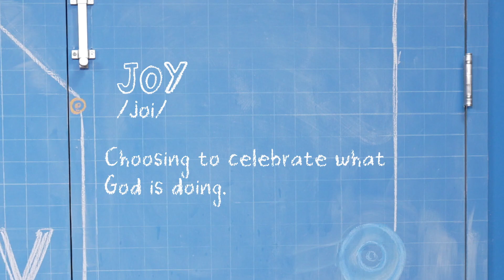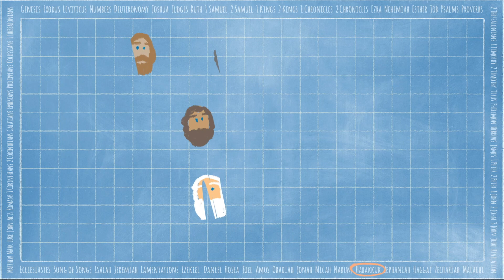Journey Kids, June 30, 2024 - Elementary